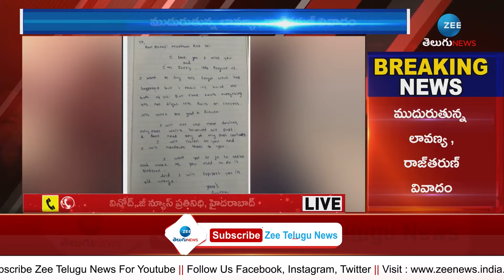Rj Shekhar Basha Arrest | Lavanya | Raj Tarun | రాజ్ తరుణ్, లావణ్య రచ్చ రంబోలా.. | ZEE Telugu News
రాజ్ తరుణ్, లావణ్య రచ్చ రంబోలా.. పోలీసుల అదుపులో శేఖర్ బాషా!! | Rj Shekhar Basha Arrest!! | Lavanya | Raj Tarun | ZEE Telugu News